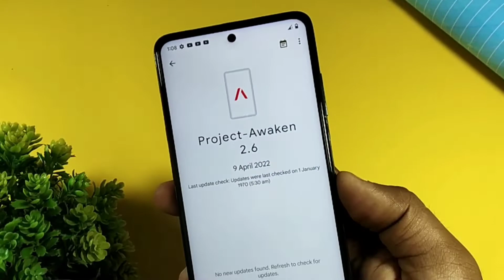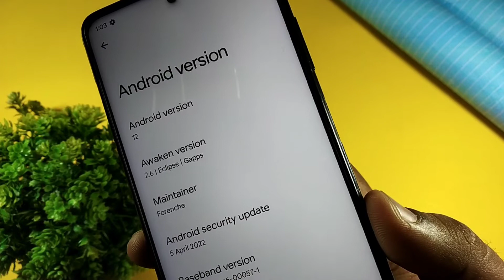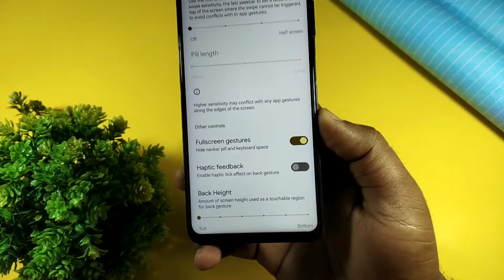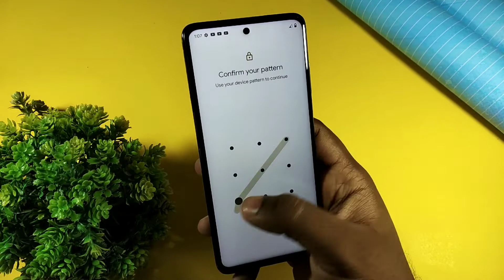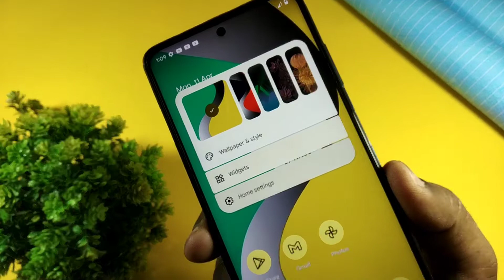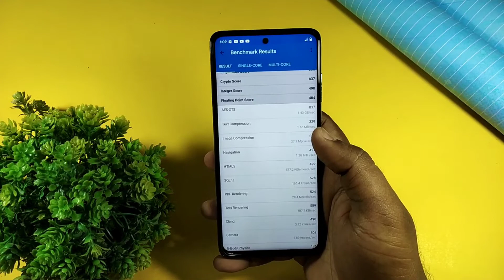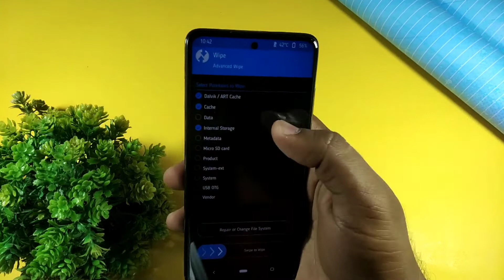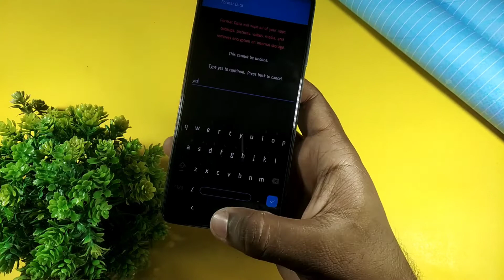Get Awaken Os For Many Xiaomi devices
Namaskar Doston,
                    Swagat hai aapka humare es channel MULTI TEC par es video me mene baat kiya hai poco x3 ke liye ek kaffi achha rom ke baare me jiska naam hai Awaken Os aur es video ka tittle hai Get the Awaken os for many Xiaomi devices agar video aapka zara sa bhi informative ya achha lagta hai to please es video ko like zaroor kijye aur saath hi es chjannel multi tec ko support zaroor kijye ta ye channel bhi aage badh sake aur intresting video ese trah se aate rahe

Aap ye video kis device se dekh rahe ho computer, mobile, tablet, smart tv ya

NOTE: All the image / pictures shown in the video belongs to the respected owners and not me.  I am not the owner of images / pictures.
 AWAKEN  OS ROM DOWNLOAD LINK

Gcam for poco X3 surya/karna

How to root poco X3 or any Xiaomi devices
MUSIC CREDIT - YouTube and Vlog ncs

_________________MULTITEC_________________
                                 THANKS
                                     FOR
                               EVERYTHING